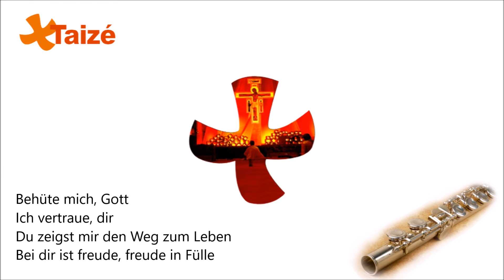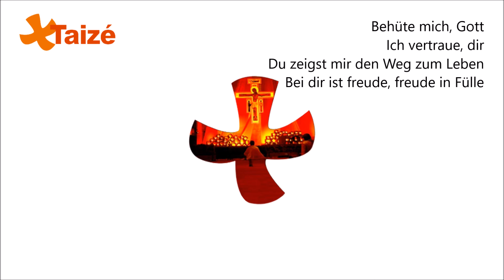Taizé - Behüte mich, Gott by Amadeus Kwon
Soprano Alto Tenor Bass & Violin : Amadeus Kwon
소프라노, 알토, 테너, 베이스, 바이올린 연주 : 권용석 아마데오
Mic. : Tascam Dr-05